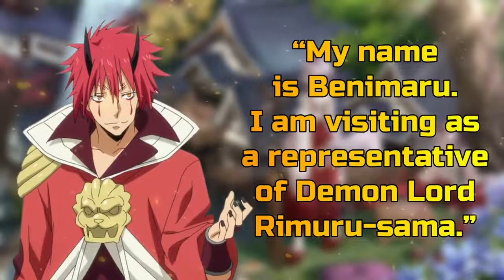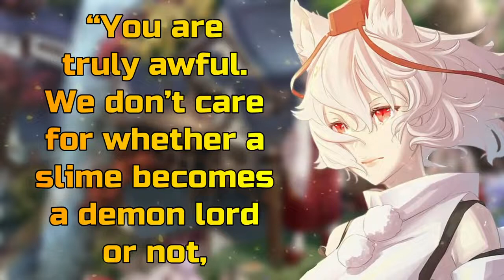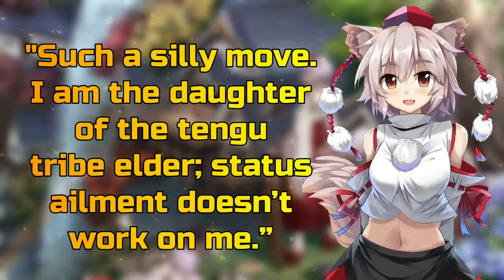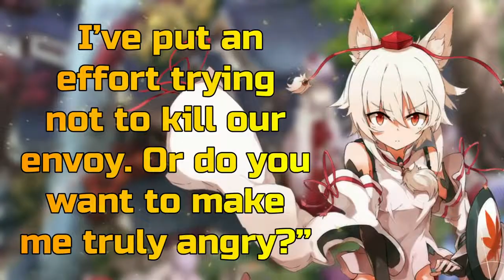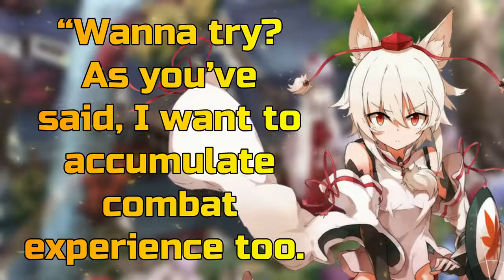Alvis and Momiji Showdown | VOL 8 CH 4 PART 8 | LN Spoilers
For those who are wondering where are my lost videos, please check out my  ✅ TENSURA LIGHT NOVEL SERIES PLAYLIST✅

🔺Not part of our Discord server yet? Join here! 🔺

🎥 ANIME 🎥
Tensura | Slime | Tensei Shitara Slime datta ken | That Time I Got Reincarnated as a Slime

📣 NOTICE📣
As you have noticed, I use different characters or scenes from other anime to portray scenes in Tensura and it's because I needed someone to represent the character which Tensura hasn't introduced in the anime yet.

Please help my channel grow by not skipping ads. I promise to give you good quality content and videos.

🔰 TAGS 🔰